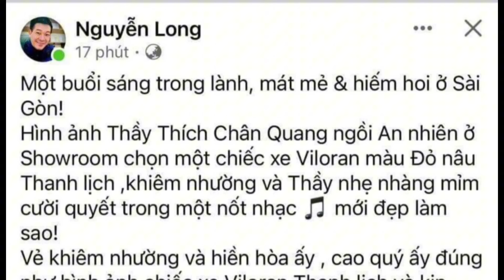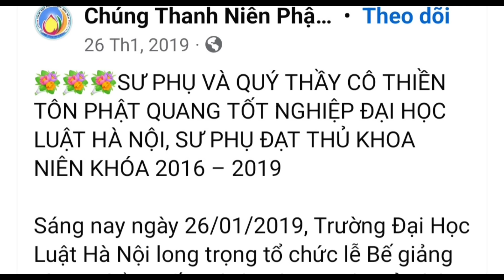Vụ ông Thích Chân Quang người xúc phạm thầy Minh Tuệ